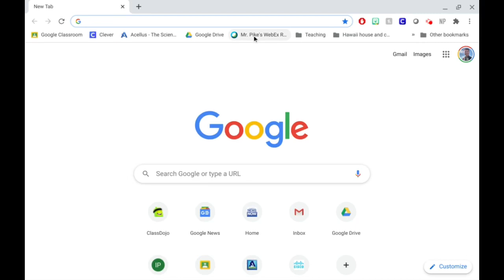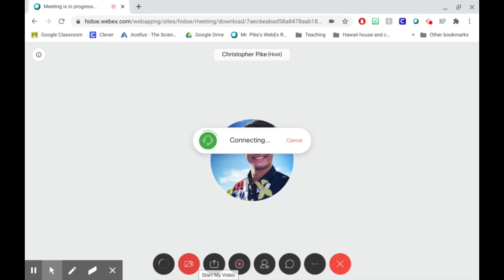Tech with Pike: WebEx